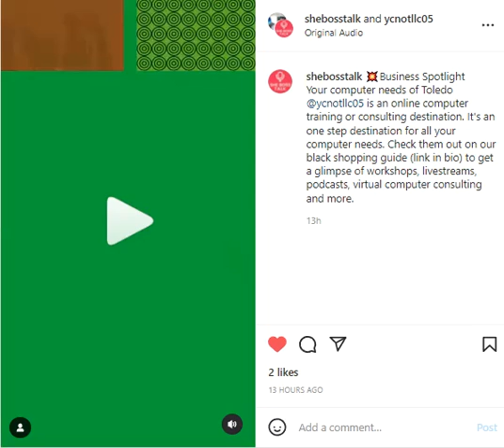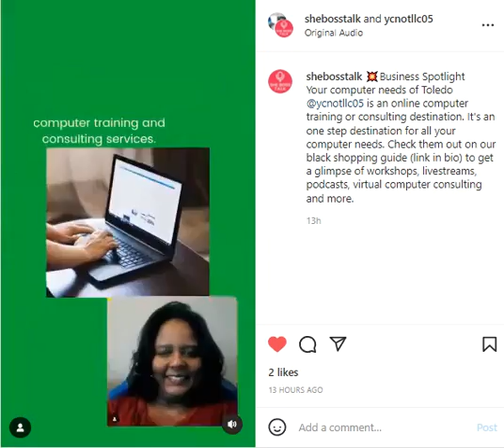YCNOTLLC05 thanks She Boss Talk for the Business Spotlight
Your Computer Needs of Toledo, LLC thanks She Boss Talk for spotlighting the business Februrary 18, 2022.  The company will be posting pre-recorded (and possibly live) memories from the Februrary 19, 2022 Know Your Numbers Clinic and Pop-Up Shop event.

Your Computer Needs of Toledo, LLC can also be reached by any one of the platforms posted below:

The YCNOTLLC05 Online Computers & Accessories Store